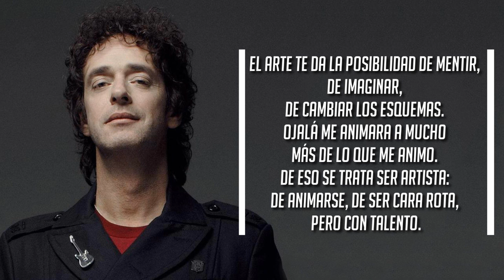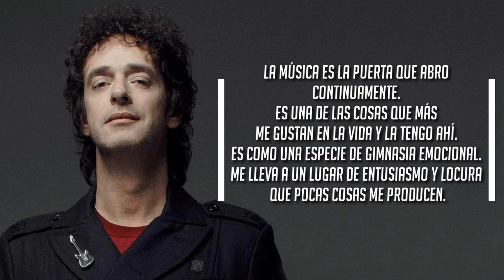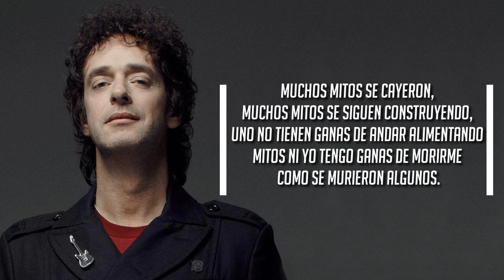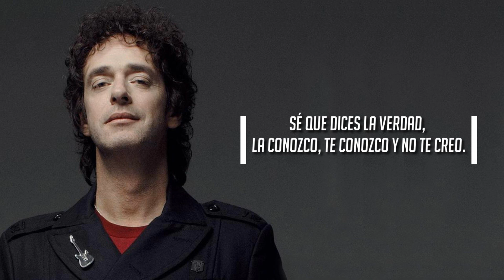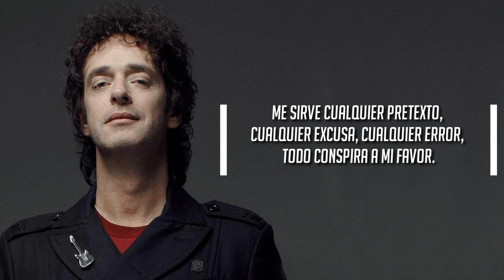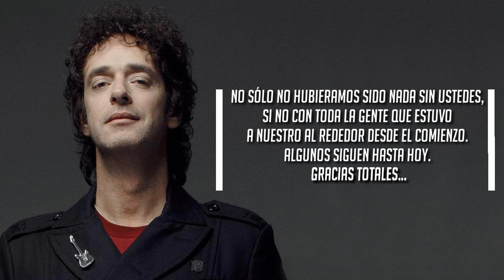FRASES Y CITAS: Gustavo Cerati (Soda Sterero)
Buenos Aires. líder de la banda Soda Sterero,  revolucionó el rock latinoamericano y abrió las puertas a la música argentina en todo el continente.
En 1997 tras varios conflictos internos, la banda decide separarse,  causando gran conmoción dentro del ámbito musical latinoamericano.  en 1999 lanza su segundo disco solista “Bocanada”, tras el debut con “Amor Amarillo” en 1993. “Siempre es hoy” album de 2006, posee una estética musical y visual más moderna y electrónica, no deja de ser clave en la historia del rock nacional.
En el año 2006 lanza su cuarto cd “Ahí vamos”, volviendo a una impronta más pop-rockera con la que había cautivado al público con Soda Stereo y dejaba abierta la puerta a una noticia esperada por todo el continente.  Será en Julio de 2007 cuando se lanza la gira “Me verás volver”, la cual anunciaba el tan esperado regreso de Soda Stereo. Tras batir récords de asistencia con esa gira, Soda Stereo vuelve a disolverse, dejando el terreno libre para que Cerati lanzara en el 2009 su último álbum de estudio “Fuerza natural”, el cual nunca fue presentado en la totalidad de su gira debido al accidente cerebrovascular el 15 de mayo de 2010.
Su muerte llegó el 4 de septiembre de 2014: un día gris y ventoso en Buenos Aires, Gustavo Cerati era un arquitecto del sonido” dijo Charly García durante su velorio, Cerati djó una huella imborrable en un territorio tan pisado